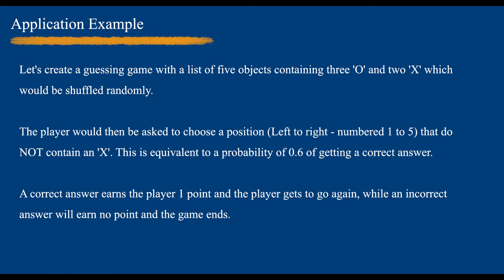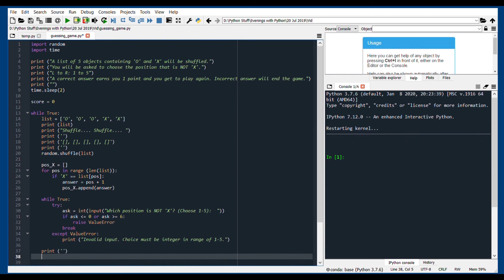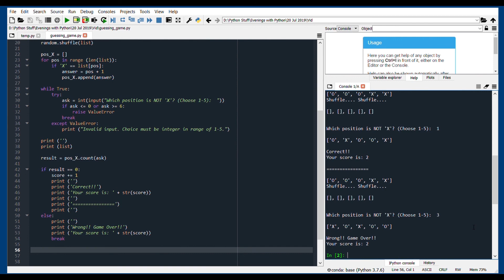Guessing Game | Python Mini Project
A guessing game with a list of five objects containing three 'O' and two 'X' which would be shuffled randomly. The player would then be asked to choose a position that do NOT contain an 'X'. A correct answer earns the player 1 point and the player gets to go again, while an incorrect answer will earn no point and the game ends.